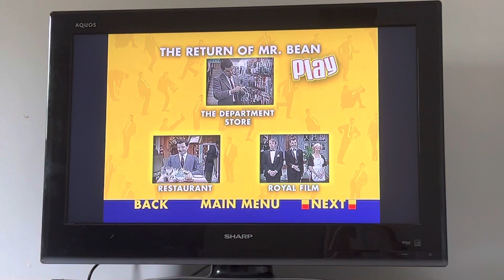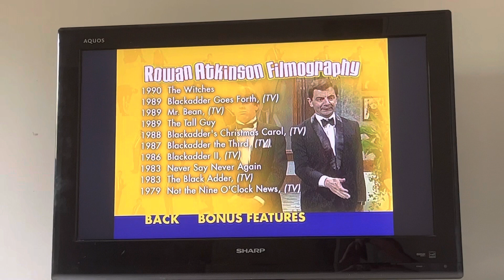The Best Of Mr Bean 2006 DVD Menu Walkthrough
DVD Menu To The Best Of Mr Bean

Silas Kleebaum
S0E 1H0